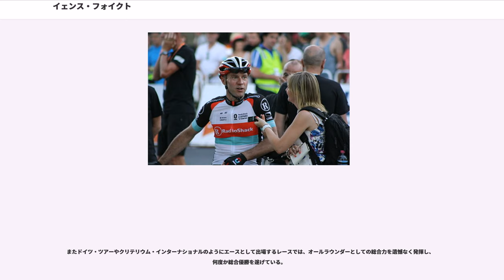イェンス・フォイクト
イェンス・フォイクト（Jens Voigt, 1971年9月17日 - ）は、ドイツ出身の自転車ロードレース選手。脚質はルーラー、オールラウンダー。選手仲間からの人望も厚くUCIプロツアーにおいて選手組合 (CPA) の代表も務めている。身長189センチ、体重76キロ。妻との間に6人の子を持つ。なおドイツ語では苗字はフォークトと発音される 。

当時の東ドイツ・ロストック県（現在のメクレンブルク＝フォアポンメルン州）に生まれる。ちなみにヤン・ウルリッヒもこの地方（ロストック）の出身である。1994年にはアマチュア選手にとって大きなタイトルとなるに優勝した。

兵役を終えたのち、1997年にプロに転向、オーストラリアのZVVZジャイアントの所属となった。翌年にはフランスのgan（のちのクレディ・アグリコル）に移籍し、2003年まで主力選手として活躍する。この間に2000年のマイヨ・ジョーヌ獲得（1日間）、2001年のツール・ド・フランスにおけるステージ優勝など目覚ましい結果も残している。また2000年のシドニーオリンピックではヤン・ウルリッヒのアシストとしてドイツ代表チームの勝利にも貢献した。

2004年にはデンマークのチームCSC（現在のチーム・サクソバンク）に移籍。この年のツール・ド・フランスではイヴァン・バッソのアシストとして何度も見せ場を作り、あらためてその存在感を見せつけた。2005年のツール・ド・フランスでは第9ステージでクレディ・アグリコル時代の同僚、クリストフ・モローの協力を得て集団から先行、総合首位に立ちマイヨ・ジョーヌを獲得（1日間）した。

2006年にはチームの中心選手の一人としてバッソのジロ・デ・イタリア制覇に貢献。特に19ステージの山岳では逃げ集団のチェックに入り、クイックステップチームのフアン・マヌエル・ガラテの付き位置でゴール前まで2人で逃げ切るという走りを見せた。このステージでのフォイクトはバッソをアシストするため、逃げ集団を全く引かなかった。逃げ集団が崩壊して総合優勝争いに無関係なガラテだけが残った段階でフォイクトの仕事は終了となった。フォイクトはガラテの健闘に敬意を表して、ゴール前でのスプリント勝負を仕掛けなかった。このフォイクトの配慮もあってガラテはこの年のジロ・デ・イタリアの山岳賞を獲得、フォイクトが最後にガラテの背中を叩いてステージ優勝を譲ったシーンは多くのファンを感動させた。

その後エースとして出場したドイツ・ツアーでは見事に総合優勝を果たし、翌2007年にも総合優勝して、史上初のドイツ・ツアー2連覇を遂げている。

2008年にはジロ・デ・イタリアの第18ステージで逃げ集団に乗り、最終的には逃げ集団からも飛び出して素晴らしい速度で走り続け、見事に単騎逃げを決めた。このステージはパオロ・ベッティーニがジロ・デ・イタリアでステージ優勝を取る最後のチャンスと目されており、またステージ中盤の山岳では一時ベッティーニと共に遅れかけたことから、フォイクトの逃げ切り勝利は驚きの目で見られた。

2008年のツール・ド・フランスでは、中盤から後半にかけて活躍しカルロス・サストレの総合優勝に貢献した。ちなみに最終ステージでは、シャンゼリゼでの周回レース終盤にシートポストがヤグラ付近から折れたため、立ち漕ぎをしているシーンがテレビ中継で映し出された。

その後、前人未到のドイツツアー3連覇に挑んだものの、山岳ステージの第1ステージで大きく遅れを取り、総合優勝を諦めざるを得なかった。しかし、直後のツール・ド・ポローニュでは山岳の第6ステージで実力を遺憾なく発揮し、総合優勝に輝いた。

2009年のツール・ド・フランスでは何度も逃げに加わって多くの見せ場を作ったが、第16ステージ終盤、プチ・サン・ベルナール峠から下りの途中、突然バランスを崩し顔面から落車。脳震盪と頬骨骨折でリタイヤした。またこの年の秋には、チーム・サクソバンクの一員としてジャパンカップ参戦のため来日、クリス・アンカー・セレンセンの優勝に貢献した。

2011年、チーム・レオパード・トレックに移籍。

2014年9月、引退レースとしてアワーレコードに挑戦、51.115km/hの新記録（当時）を樹立して有終の美を飾り競技生活から引退した。

ツール・ド・フランスには1998年から2014年まで17年連続で出場...